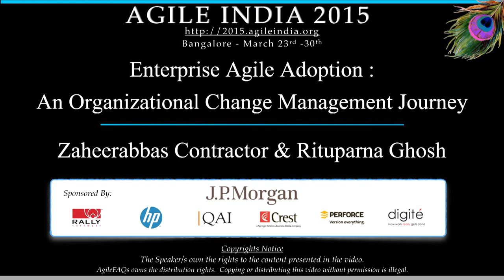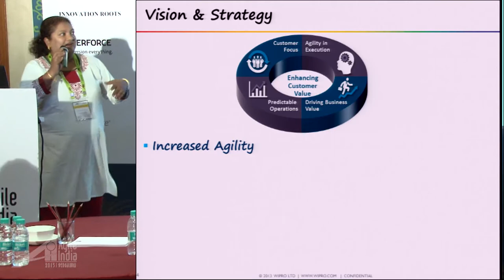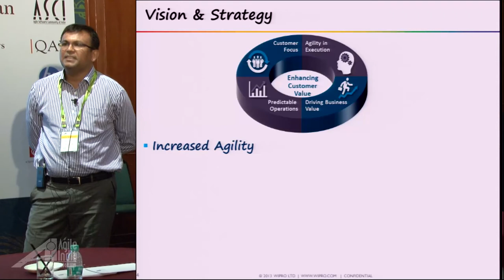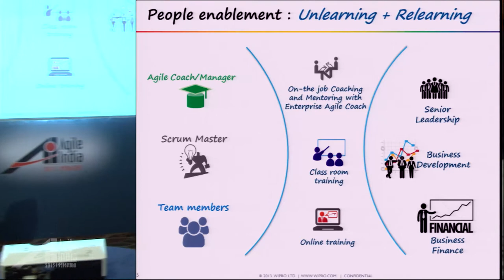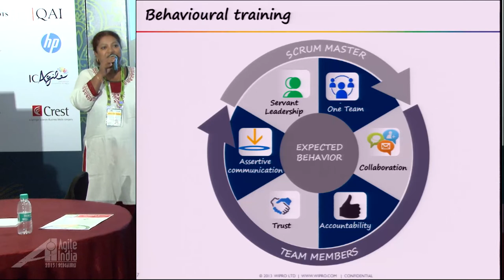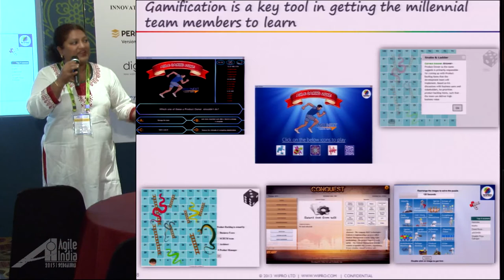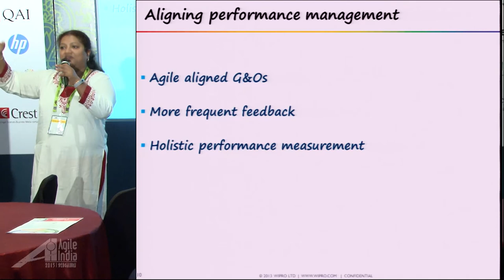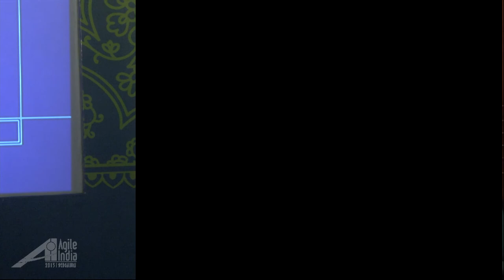Enterprise Agile Adoption by Zaheerabbas & Rituparna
We represent the Agile Center of Excellence at our Organization and are chartered to drive the change management initiative to imbibe Agile adoption across the enterprise.

We plan to share our experience on the Organization Change Management initiative that we took up to drive Agility across the organization.  Our journey towards the derived vision and strategy to increase Agility in the system to thereby achieve:

Nimble simplified processes.
Ability to respond faster to change.
And most critical: delivering increased customer value.
This is a continuous improvement journey and we initiated:

Structured multilevel communications of CHANGE to the teams.
Learning + Unlearning:  Structured Training and Development plans (Behavioral and Technical).
Bringing in Gamification as a tool to get millennial team members to learn quicker.
Approach to move from “Pyramid” to “Hour Glass” structure to align with the flat team structure.
Pilot: Career Development Framework Aligned to Agile structure and roles.
Bringing in change of G&O to align with Agile delivery
Enabling Talent Fulfilment to align to the Agile roles and structure
Pilot: Performance change management- Holistic approach to drive appropriate behavior
Brining in systemic changes to ease Agile adoption